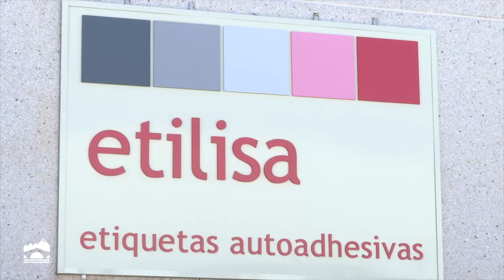José Ignacio Ceniceros visita la empresa Etilisa en Arnedo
El presidente del Gobierno de La Rioja, José Ignacio Ceniceros, inaugura las nuevas instalaciones de Etilisa.